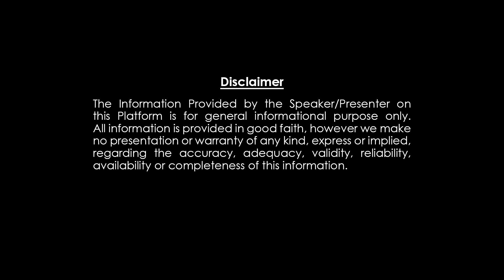మేష రాశి July 2023 | 15 గవ్వలు తిరగబడ్డాయి | Chintamani Gavvala Panchangam | Dharma Patham